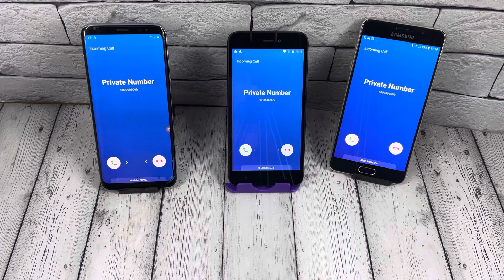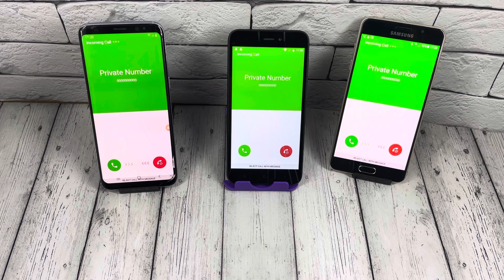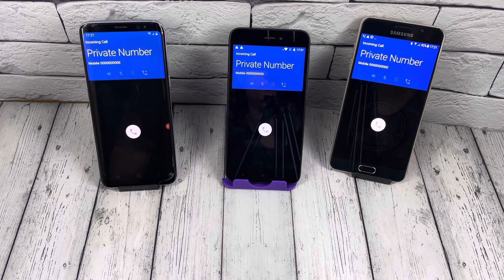Fake Incoming Call 3 Samsung Galaxy A5 2016 S9 & j6